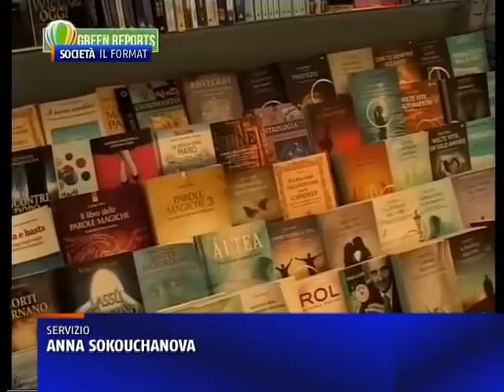NUOVE TECNOLOGIE A GREEN REPORTS